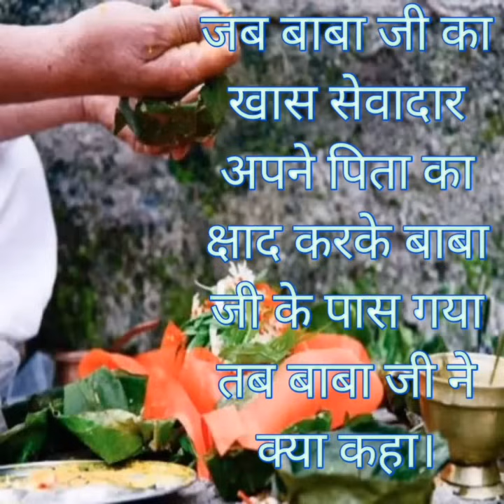जब बाबा जी का सेवादार अपने पिता का श्राद करके आया तब बाबा जी ने क्या कहा